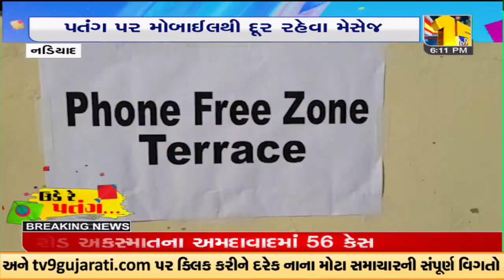નડિયાદ: NRI પરિવારની અનોખી ઉત્તરાયણ, ફોન ફ્રી ઝોન ટેરેસ.. ઉડાડ્યાં પતંગ | TV9GujaratiNews